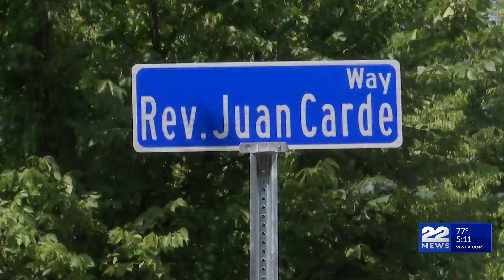New street named in honor of Reverend Juan Carde in Springfield